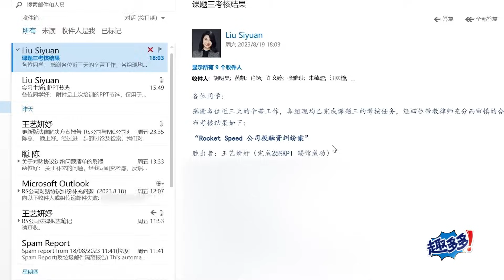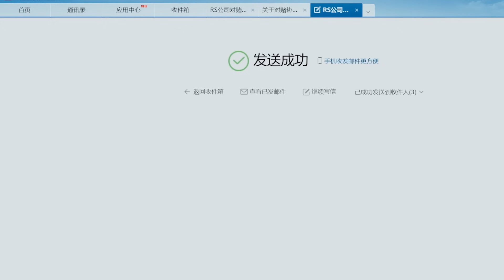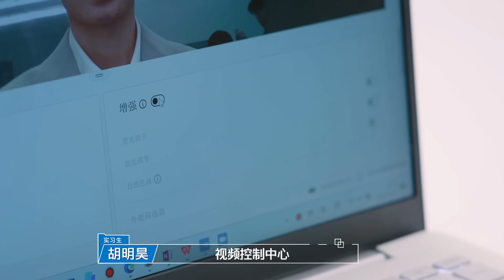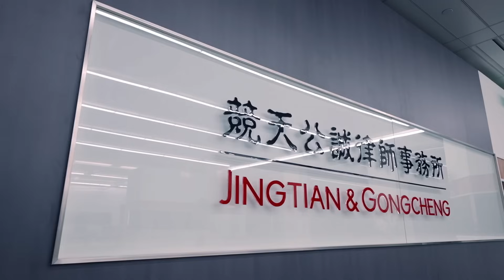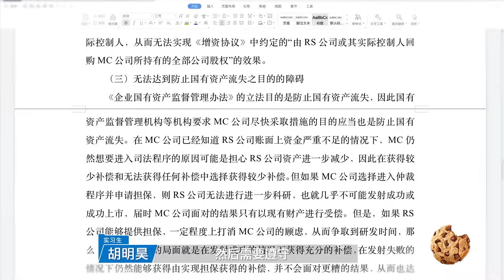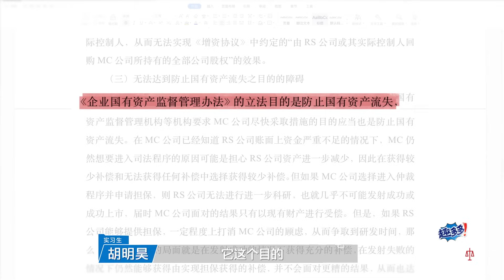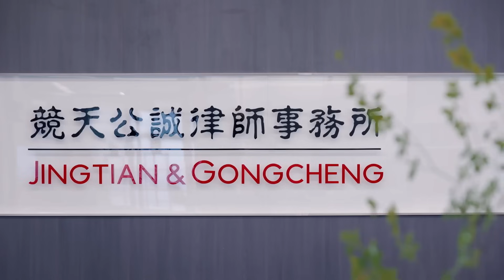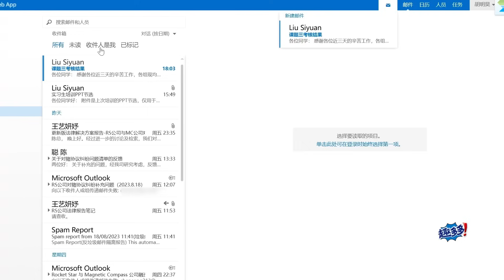律政界#杨天真 导师带头嗑CP！四字姐和北大学霸亦敌亦友联手打官司感情升温！两人超绝配合导师近距离嗑糖！令人心动的offer